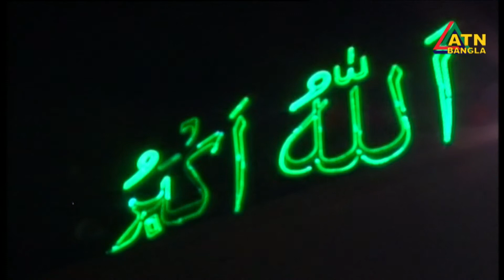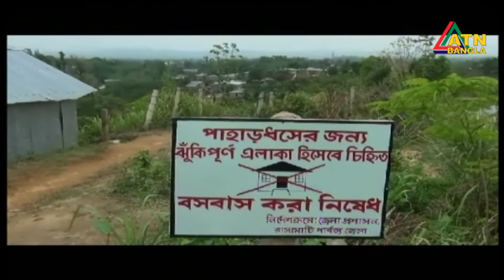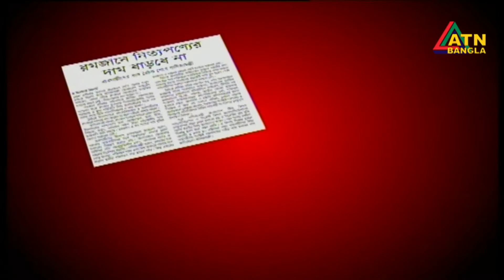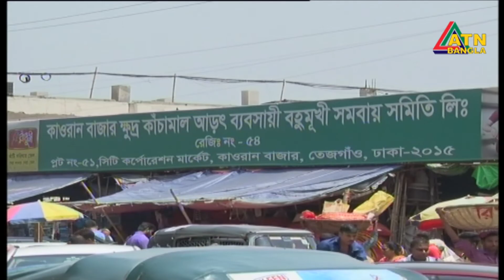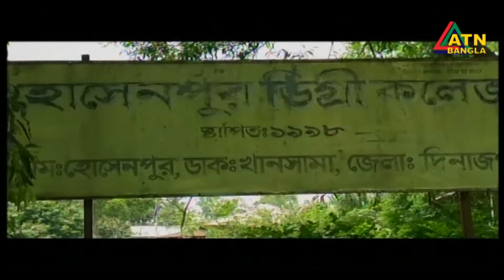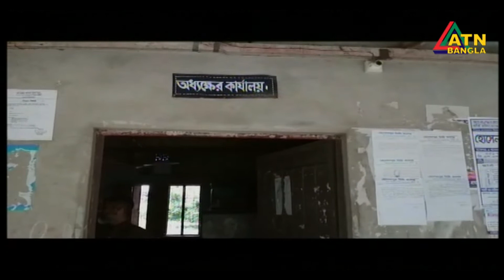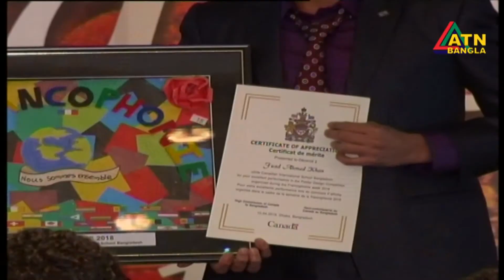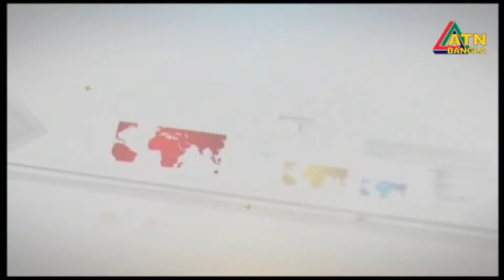ATN Bangla News at 10am | Date on 02-05-2018 | ATN Bangla Official